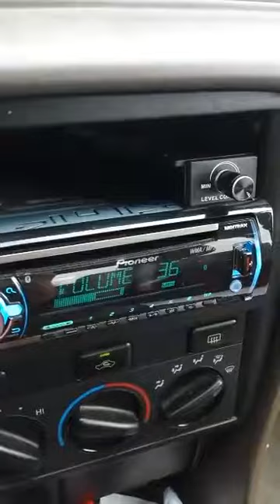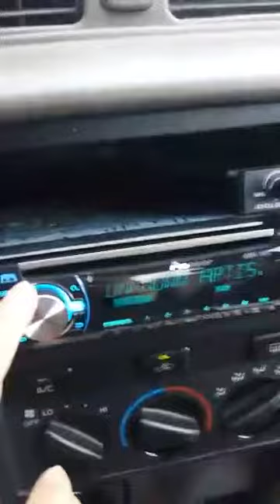Single 10" playing 21hz